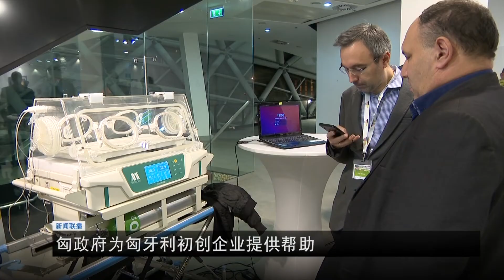匈牙利新闻联播